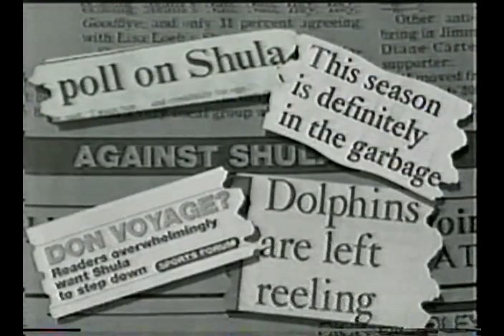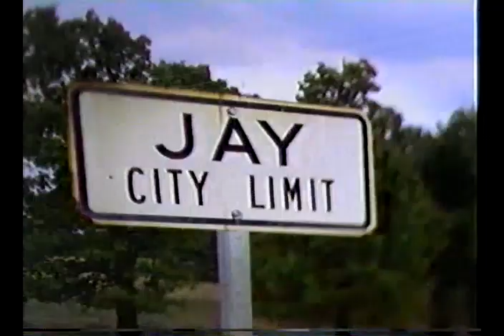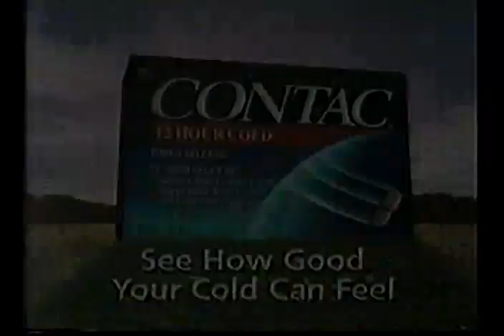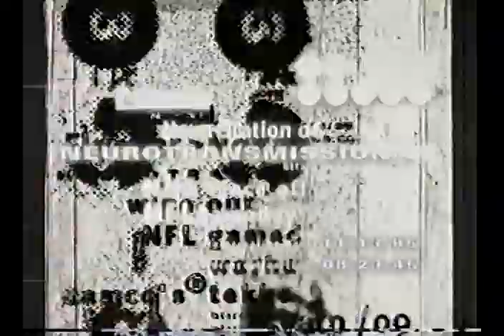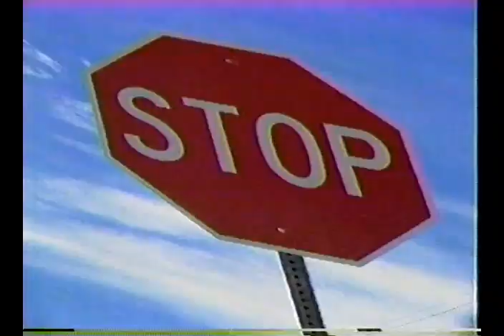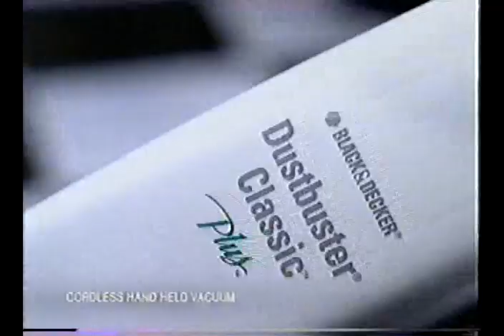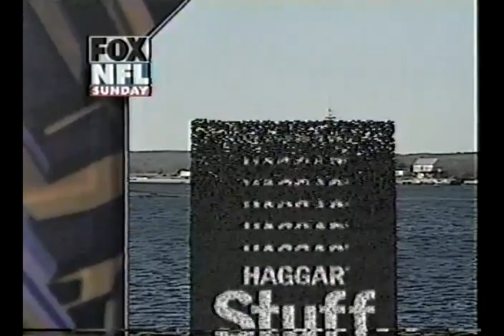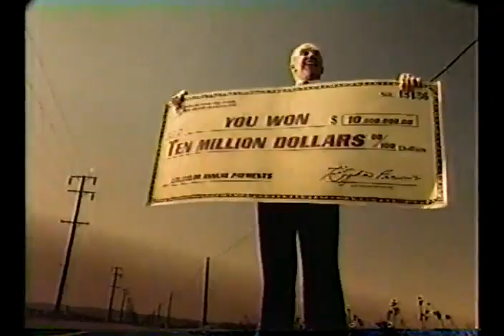1995 Week 14 Saints @ Patriots 1st Half